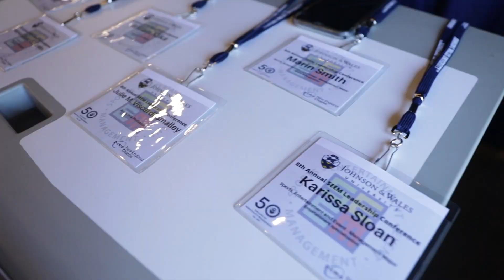JWU 2022 SEEM Conference Wrap Up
8th Annual Leadership Conference in Schneider Auditorium hosted by Johnson & Wales University College of Hospitality Management. In person live-streamed event showcasing innovative leaders within the SEEM industry.